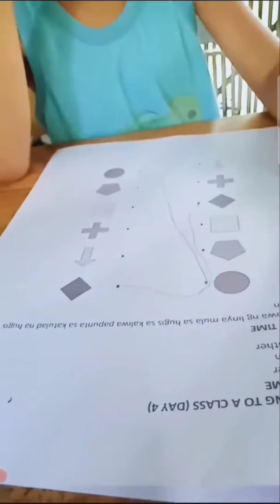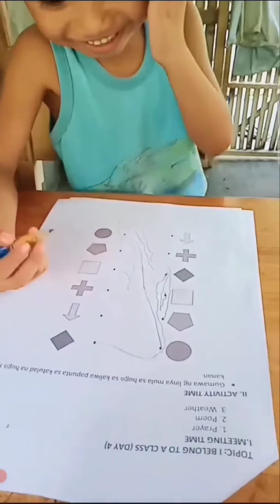November 7, 2021